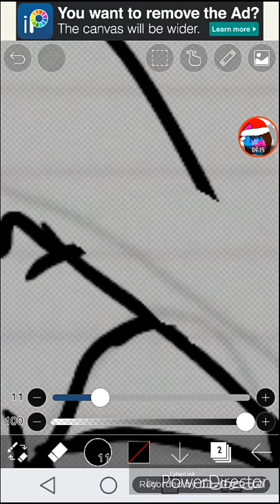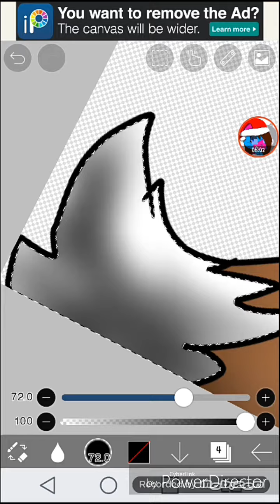Speedpaint: Jonatah The Hedgefox (OC)